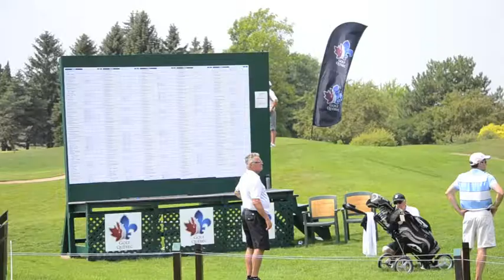Championnat provincial amateur 2013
Vidéo promotionnelle du Championnat provincial amateur masculin qui se tiendra sur le parcours Bleu du prestigieux club de golf Royal Montréal du 16 au 19 juillet 2013. Un événement de la Triple couronne masculine.